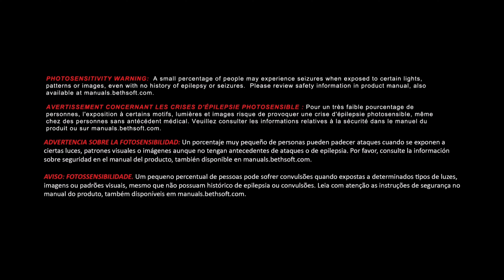Doom Campaign Part 7 (Story)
Hope Everyone’s Having A Great Day!
My First Time Playing This.
Part 7
Doom 2016

(Action Packed)!

Doom returns as a brutally fun and challenging modern-day shooter experience. Relentless demons, impossibly destructive guns, and fast, fluid movement provide the foundation for intense, first-person combat-whether you’re obliterating demon hordes through the depths of Hell in the single-player campaign, or competing against your friends in numerous multiplayer modes. Combine your arsenal of futuristic and iconic guns, upgrades, movement and an advanced melee system to knock-down, slash , stomp, crush, and blow apart demons in creative and violent ways.
(Story)

Game: Doom 2016 Version
Published by: Bethesda Softworks
Developed by: id Software
Age rating: Mature 17 for ages 17 and up.
It’s on Xbox One GamePass